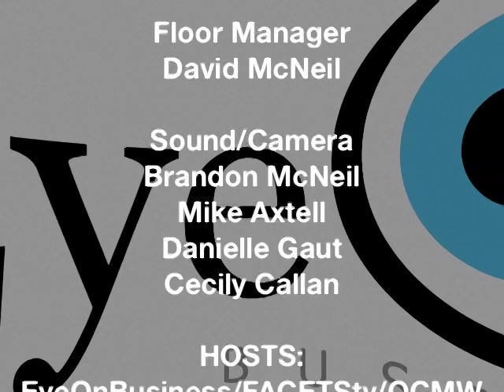FACETStv - Dr. Anthony Chang SEGMENT ONLY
Dr. Anthony Chang of Children's Hospital of Orange County talks about the future of A.I. in the very near future of medicine.